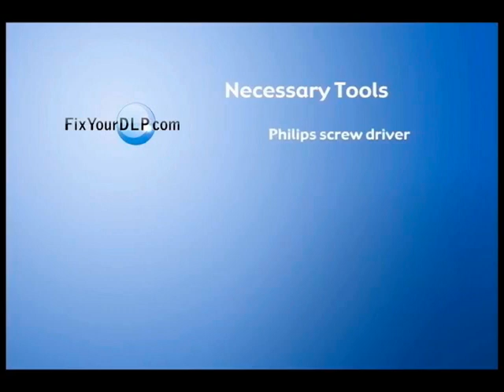Samsung BP96-00224 series DLP Lamp Replacement Video/Guide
- Here is a video guide that shows you step by step how to replace the lamp inside of your DLP or LCD Projection TV. Is very simple to do it and we encourage you to save money by doing it yourself.

A Service Center or a freelance technician will charge you around $200USD to $250USD, visit our sponsors web site, they are main distributors from Philips and will have your lamp at a very cheap price.

TV Make:
Samsung

Part Numbers:
LM-A08, 2930074 SM, 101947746, AA6300588A, AM0000059